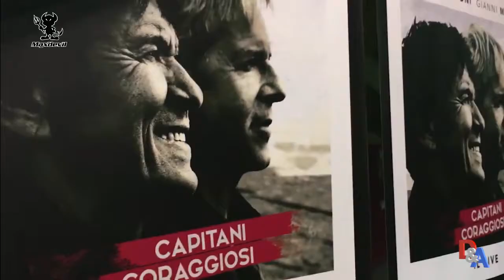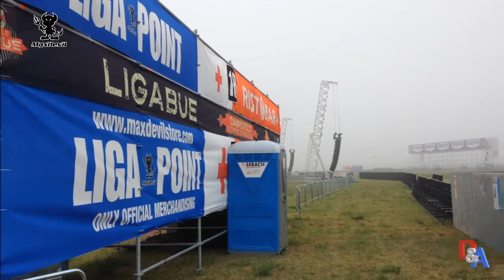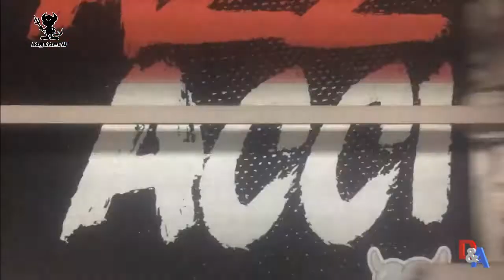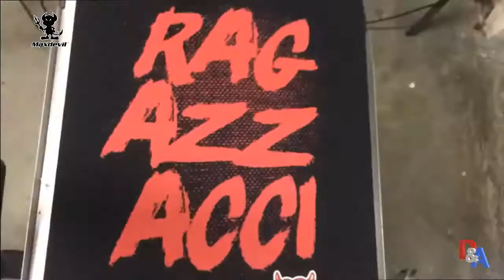esclusiva Intervista a MAX FAIETTI fondatore di Maxdevil Dare e Avere (Telereggio)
Interessante intervista a Massimo Faietti, fondatore di Maxdevil, ai microfoni di Telereggio: dalle prime t-shirt stampate in garage fino alle grandi produzioni di merchandising ,come campovolo , circo massimo, parco di Monza ,stadio Olimpico, ARENA DI VERONA ,per i più importanti artisti della scena musicala italiana. Come LUCIANO LIGABUE, LORENZO JOVANOTTI, CLAUDIO BAGLIONI, PIERO PELU' ,GIANNA NANNINI , LAURA PAUSINI ,BIAGIO ANTONACCI ,AS ROMA,
come  si fa a diventare "Maxdevil"?